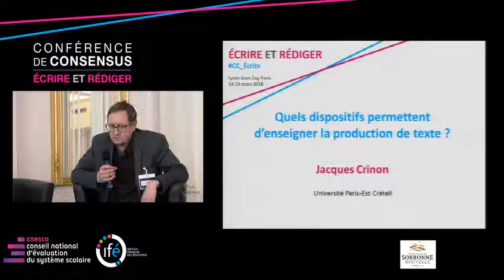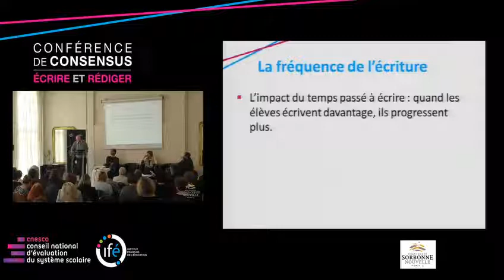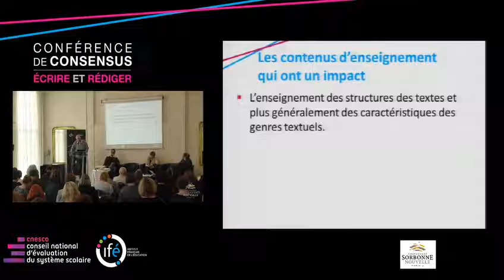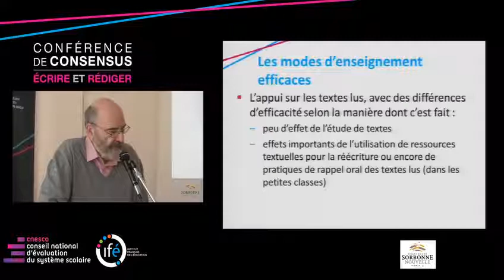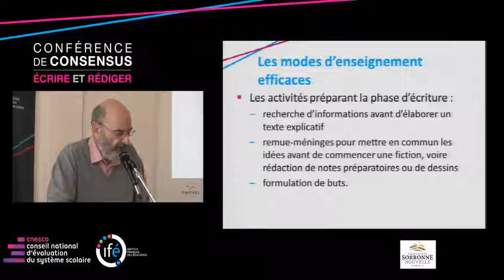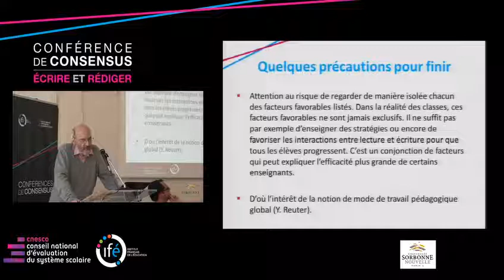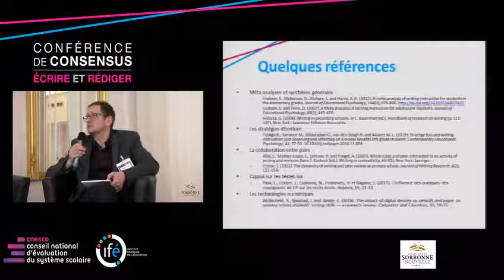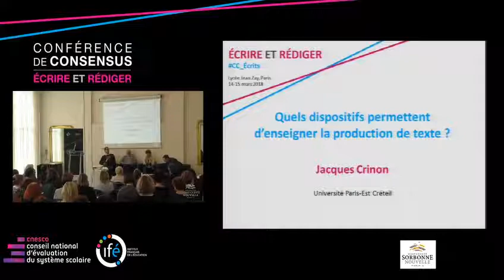06 CRINON Quels dispositifs permettent d'enseigner la production de textes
Enseigner les structures des textes et les caractéristiques des genres a un impact sur les progrès des élèves.
    Les pratiques de collaboration entre pairs, si elles sont préparées, ont un impact intéressant et permettent notamment de prendre conscience du public destinataire d’un écrit.
    Le numérique n’a pas d’effet en soi : il permet cependant de créer des situations favorables, par exemple à la collaboration.